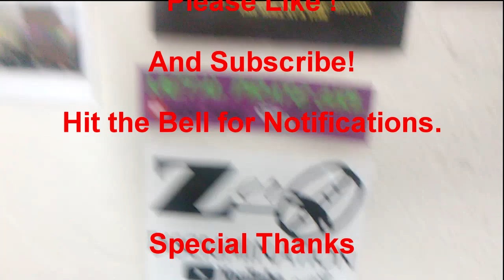Mail Call..... New Chummens... Thank you !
Go sub if you haven't all ready.

Metal Detecting
Adventure Exploring
Rock Hounding
Re-purposing Junk

Copyright DirtDigglerCrest.